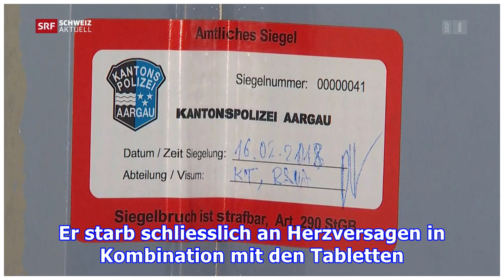Keine Antworten zum Tötungsdelikt in Spreitenbach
Die Ermittungen der Kantonspolizei Aargau hätten ergeben, dass der 77-jährige Mann seine 55-jährige Ehefrau erschossen, und später den vierjährigen Enkel getötet habe, schreibt die Staatsanwaltschaft in einer Mitteilung vom Mittwoch. Es müsse davon ausgegangen werden, dass der Mann einen Suizid plan...